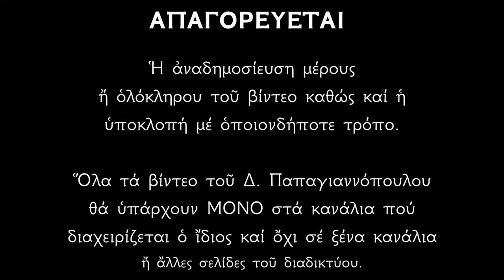🌸 Θα πάμε στον Παράδεισο ή όχι ;; Από ΑΥΤΟ... θα εξαρτηθεί τελικά !!!